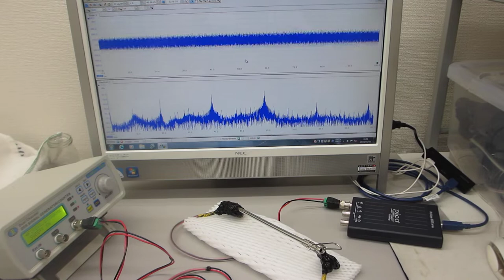象物に伝搬する超音波振動の共振現象を制御する実験（超音波システム研究所）